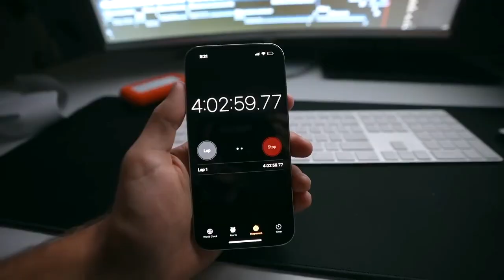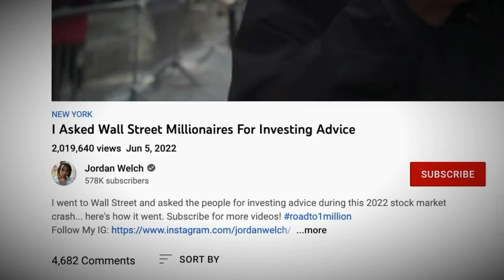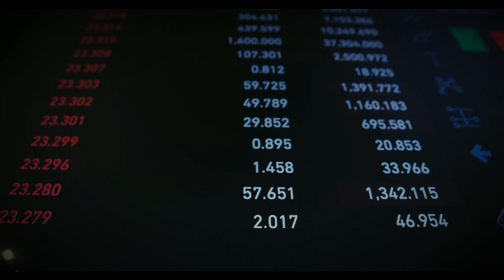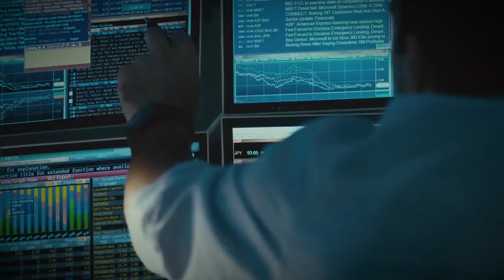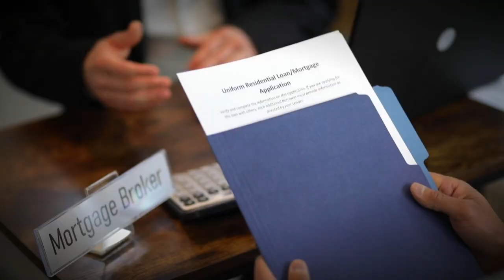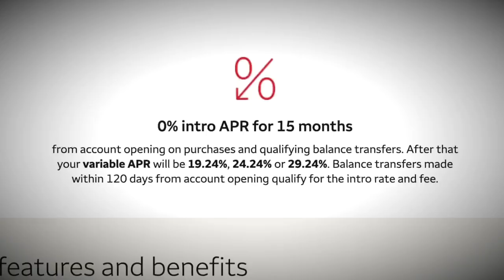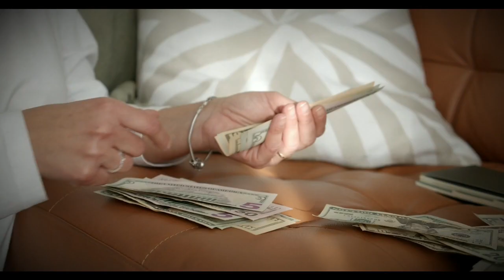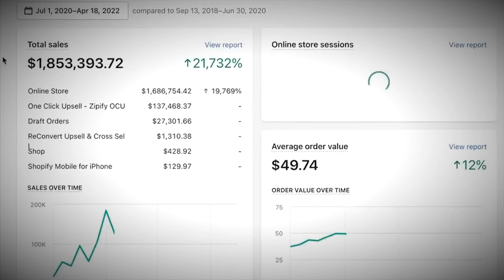4 Money Habits: How to Become a Millionaire as a Teenager?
Millionaires aren't made overnight, Some self-made millionaires started out making expensive mistakes that negatively impacted their financial health
Many self made millionaires have the ability to see what is invisible to others, and come up with creative solutions and alternate routes to success.

Self-made millionaires also make sure that their money is working for them. They do this by investing their money so it can grow and bring them passive income. Even when they're not working, their money is.
Some millionaires have found that investing their money now can pay them dividends later, so it may be smart to look into different investment options that are right for you. It also is good to think about having a diverse portfolio that may include stocks and bonds, real estate, or a high-yield savings account.
One way to invest money is index funds. These types of mutual or exchange-traded funds tend to be diverse. That could mean better returns than trying to pick and choose individual stocks. Index funds also tend to have low fees compared to a financial advisor or funds with an active manager.
Experts consider stock and real estate investments to be the most consistent, long-term, passive source of income. Here’s why. Allowing your income to be consistent means letting the profit pile up without spending it or reducing the amount you invested.
Ideally, you will only increase the amount, but if you allow yourself to be patient over time and reinvest your earnings, you will earn compounded interest — profit on your profit. Veteran investors, on the other hand, believe that this will only work if your investment strategy is low-risk, long-term, and passive, working in the background while you do other things

Side hustles are for everyone, including millionaires. They make a side hustle work by investing in something that will generate more passive income rather than devoting hours each week to actively making money. For example, You could invest in real estate as a landlord and have a management company handle day-to-day operations. Perhaps you could start a YouTube channel — perhaps about your goal of becoming a millionaire — and with enough subscribers, you could have advertising revenue added to your bank account.

Assume you're a blogger and a writer who gets paid to create content. You can, however, sell digital courses in which you teach others how to become well-paid writers. Alternatively, you can self-publish and sell books on the subject on Amazon.

This simply means growing your business in your spare time. While this appears to be nearly impossible for most people, it is clearly the way most self-made millionaires do it. Because it appears that every millionaire in the book aims to diversify their main' source of income and generate multiple income streams, each of which is equally valuable